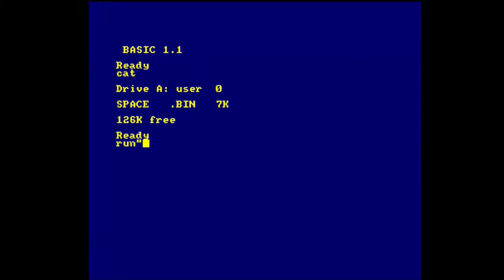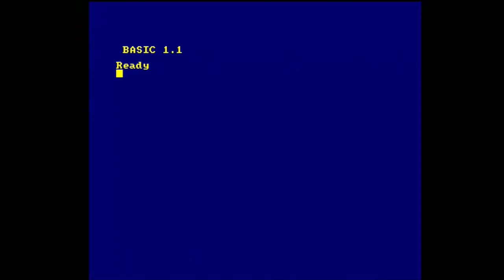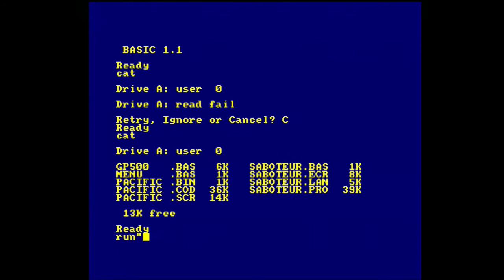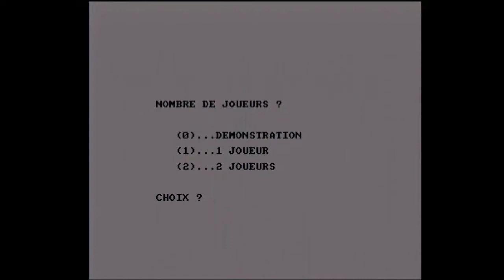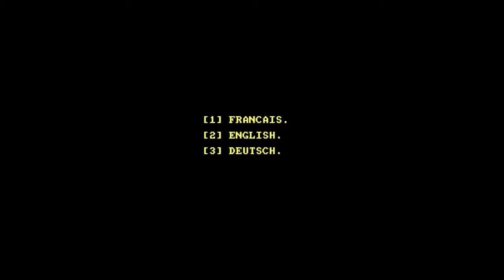Amstrad 6128 Plus Real Disk: Grand Prix 500cc, Pacific, Saboteur 2,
O outro lado da Disquete anterior e desta primeira são jogos em CPM, por isso não fazem boot directo no Amstrad, provavelmente tenho de carregar a disquete de CPM primeiro e depois os jogos, como na disquete de CPM não percebi como se fazia isso decidi passar esses dois jogos de CPM à frente, ficam para o próximo Amstrad que testar.

O Space Racer não carregou.

O Grand Prix 500cc está giro, e tem grande velocidade, mas infelizmente é muito difícil de jogar, nunca consegui acompanhar o adversário sequer.

Pacific tem uma boa palete de cores, mas é daqueles jogos baratos da Mastertronic, não tem "conteudo" quase nenhum no jogo.

Saboteur 2 está bom, é uma conversão directa do Zx, não é muito difícil, mas já não me lembro de nada deste jogo, já lá vão 30+ anos, fiquei-me por passear pelas salas.